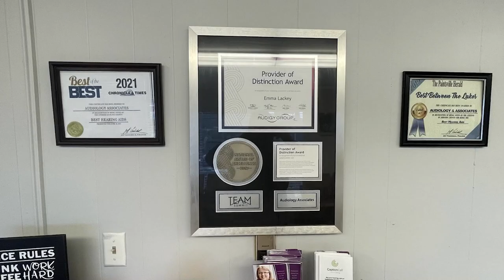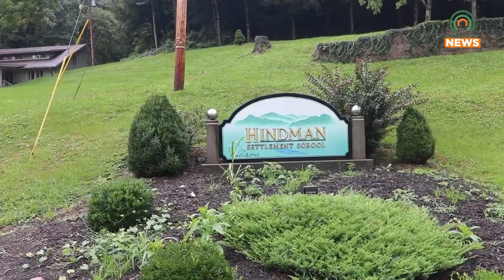Hindman Day at the Races Returns Wednesday, November 6, 2024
Hindman Day at the Races will be held at Churchill Downs on Wednesday, November 6, 2024.